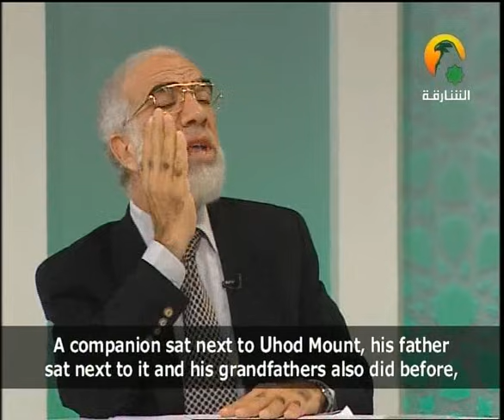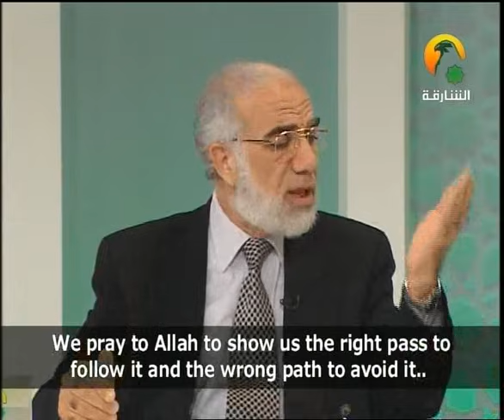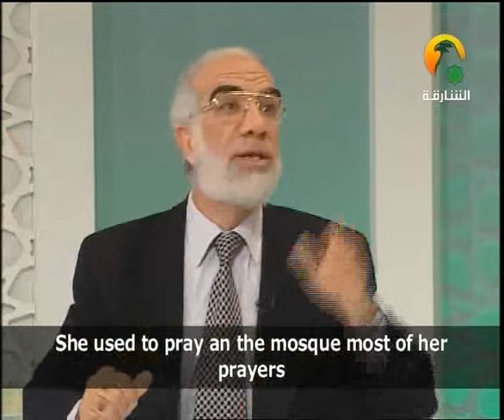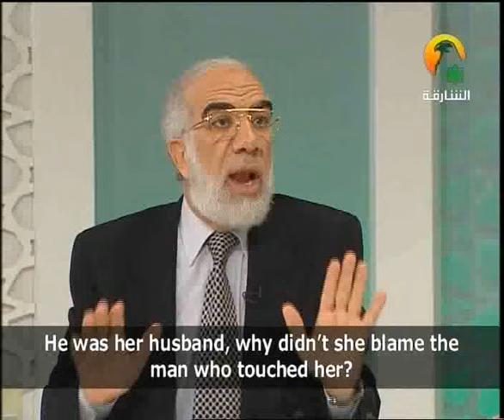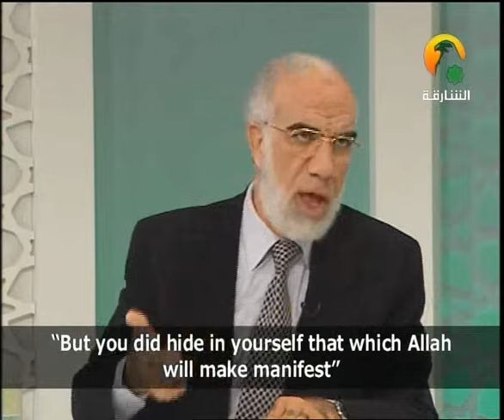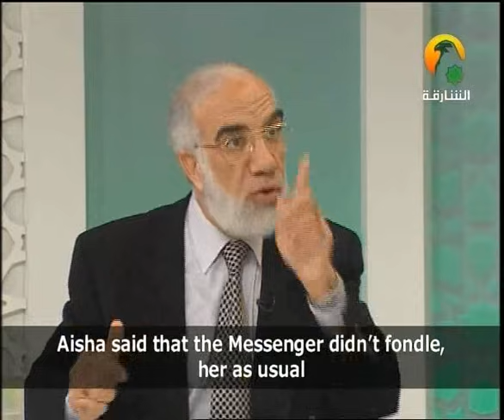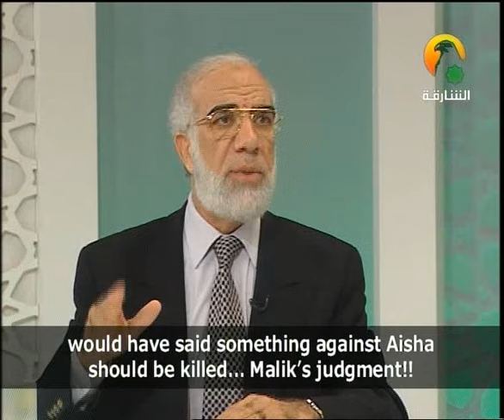عمر عبد الكافي - صفوة الصفوة 57 - حادثة الإفك 1